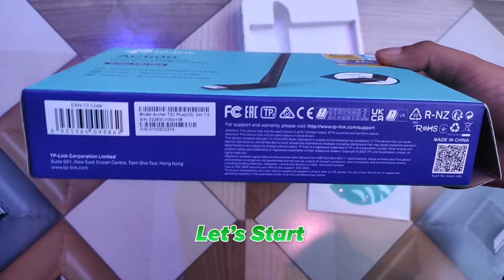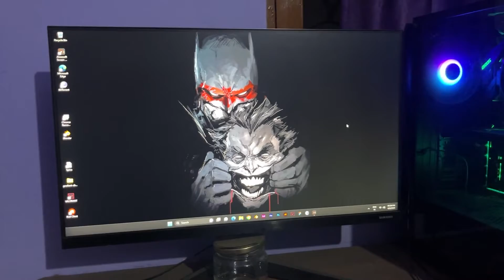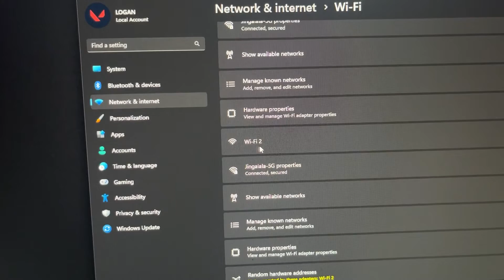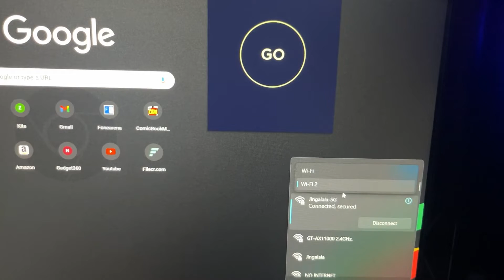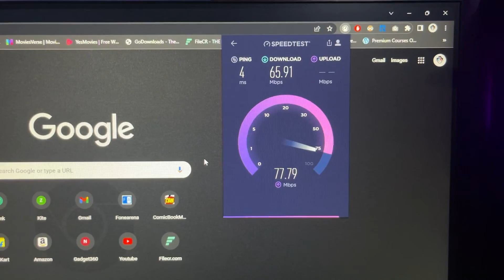TP-LINK AC600 Dual Band USB WiFi Adapter 🔥🔥 Wireless Network Adapter Unboxing, Review and Speed Test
This Adapter supports 2.4Ghz and 5Ghz both frequency.
Also, it supports monitor mode, packet injection and ap mode.